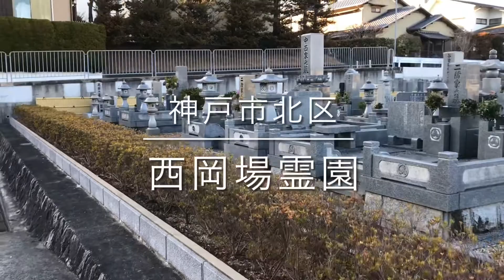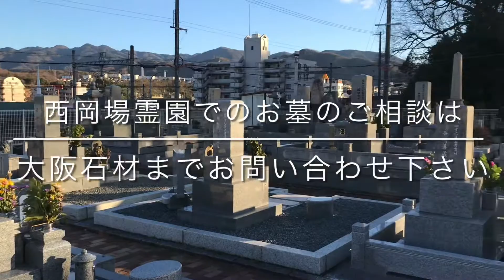西岡場霊園（神戸市北区）のご紹介。神戸市のお墓、霊園案内。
神戸市北区の共同墓地　西岡場霊園のご紹介。